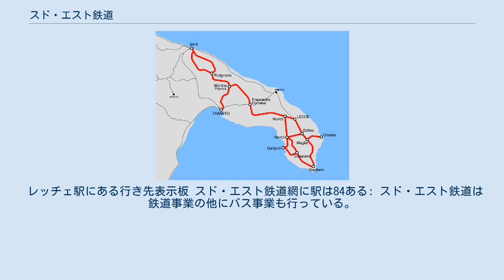スド・エスト鉄道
スド・エスト鉄道の鉄道網 スド・エスト鉄道（スド・エストてつどう、Ferrovie del Sud Est、FSE）は、イタリア共和国プッリャ州南部に展開する2級鉄道網で、大都市とFSにより提供された主要鉄道路線（バーリ＝ブリンディジ＝レッチェ、バーリ＝ターラント、ブリンディジ＝ターラント）から外れたコムーネとを結んでいる。
 FSEはブリンディジ県内、ターラント県内、より南のレッチェ県内の各コムーネに到達するという水準である。
各路線はバーリ中央駅からサレント半島の南端サンタ・マリーア・ディ・レウカ付近のガリアーノ・デル・カーポまで拡張されている。
 サレントにおいて鉄道はリットリーナの名で知られており、この名前は開業当初いつも使われていたディーゼル機関車のものからである。
これらの路線は非電化単線が特徴となっている。
 最近は「リスタイリング」を行ってイメージが改善されたが、サービスの改善（FS線の到着に時刻表が合わされておらず、予告なく休止・変更される、車両が旧式などなど）は有効的で無く、見かけと同じにはなっていない。
 スド・エスト鉄道のレッチェ県の鉄道路線の Italian Sud-Estという映画がある。
 レッチェ駅にある行き先表示板 スド・エスト鉄道網に駅は84ある: スド・エスト鉄道は鉄道事業の他にバス事業も行っている。
 バス輸送部門は、州の合弁事業Cotrapに属する。